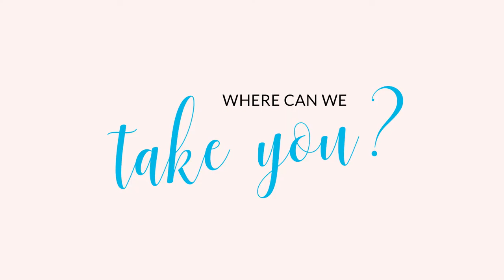Canada's Royal Winnipeg Ballet Audition Tour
Thinking about registering for RWB's audition tour?
for more information.